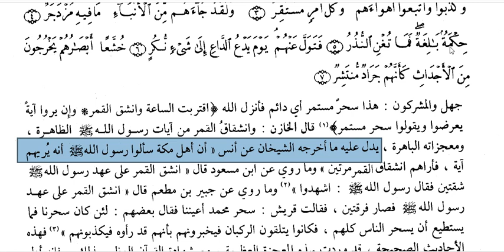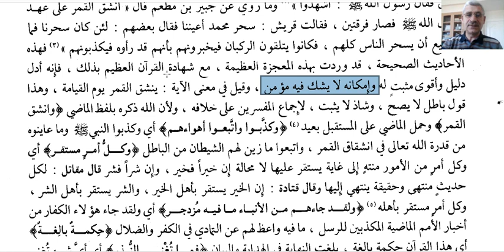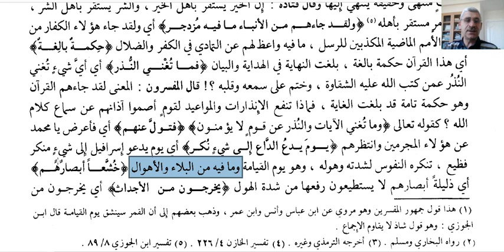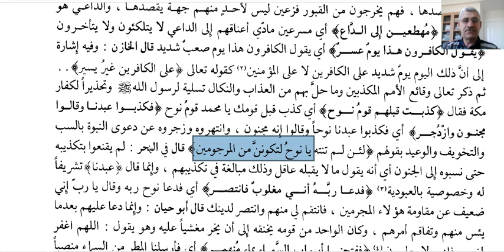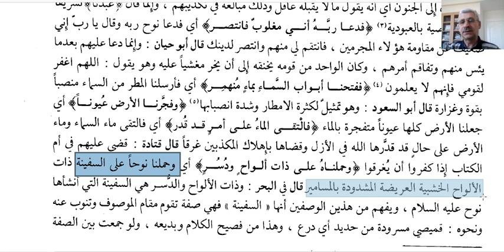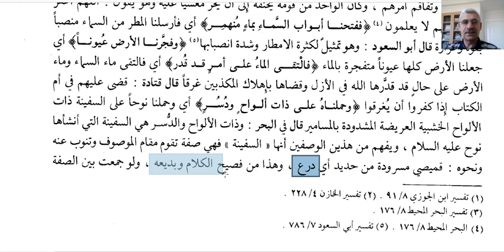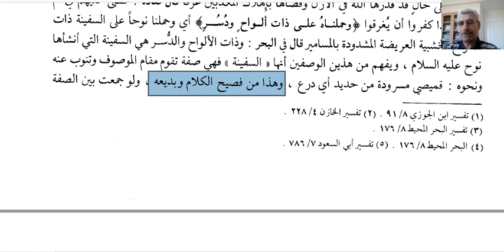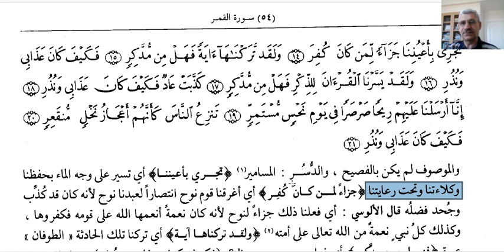KAMER SURESİ TEFSİRİ (91.DERS)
KAMER SURESİ TEFSİRİ